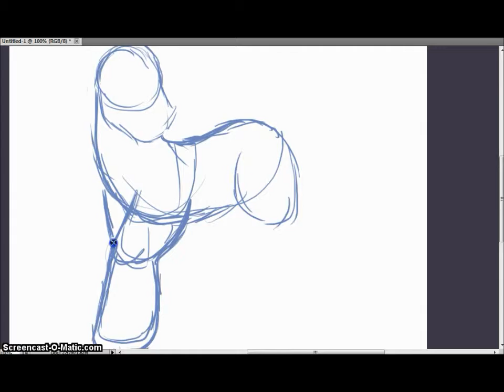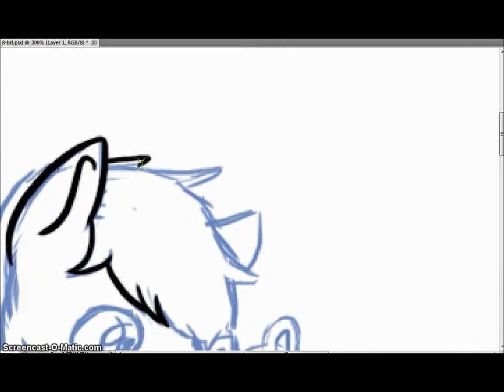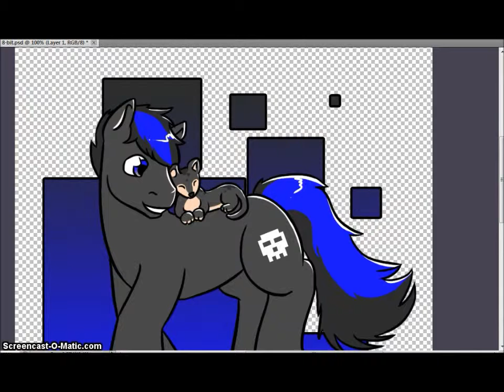Drawing Hat - 8-Bit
The Drawing Hat is a free art practice exercise that I do via three forums. I write everypony's name down and then select them from my hat at random--Who I pick is who I draw! So its a drawing...drawing...draw. ing. YAY!

Also, that is a ferret. And I damn near forgot the wings... Why is everyone a pegasus? XD

Available in three places
World Of Equestria: